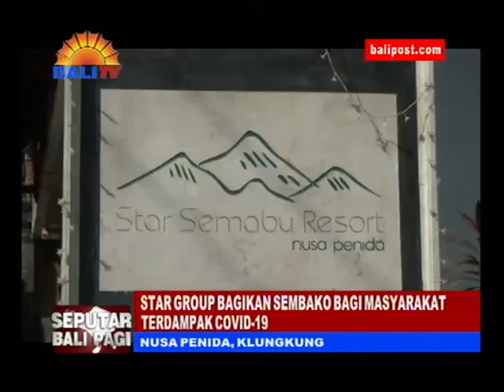STAR GROUP BAGIKAN SEMBAKO BAGI MASYARAKAT TERDAMPAK COVID 19